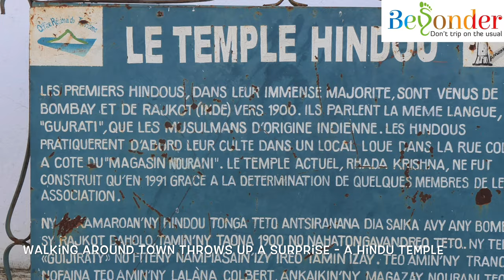Diego Suarez, Madagascar - Golden Beaches, Turquoise waters & Emerald Islands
A video blog of our visit to this piece of paradise in Northern Madagascar.